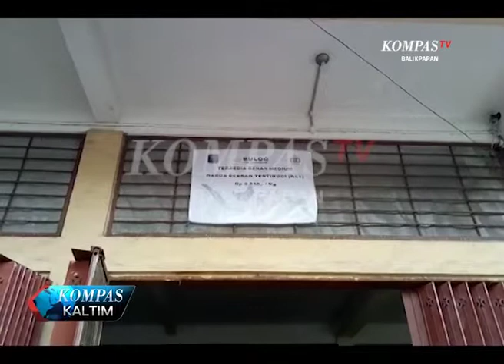Kompas News Kaltim Eps 12 Seg 01